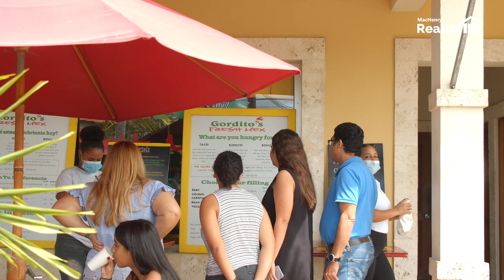Discovering the D.R: Audrey's 20+ Years of Living, Loving, and Thriving in the Dominican Republic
In Episode 6 of "Discover the D.R. with AndyJean," we delve into the heart of the Dominican Republic with our special guest, Audrey Meyer.

Having called this tropical paradise home for over two decades, Audrey shares her invaluable insights and personal experiences. In this enlightening episode, we'll explore the safety and security aspects of living in the D.R., providing practical tips for those considering relocation. Audrey will discuss why she chose the Dominican Republic as her home and how it caters to families.

Whether you're thinking about making a move or simply curious about life in the D.R., this episode is a treasure trove of information from someone who's lived it. Join us as we uncover the true essence of the Dominican Republic through the eyes of a long-term resident.